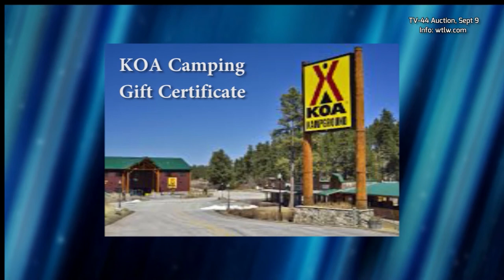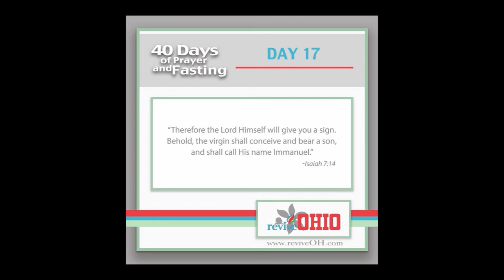Faith & Friends Auction Show #2 August 27-Sept 2, 2017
More Trips
More Furniture
Bo-BBQ Prep Service & Catering
K's Naturals
Another Car
and Revive Ohio!